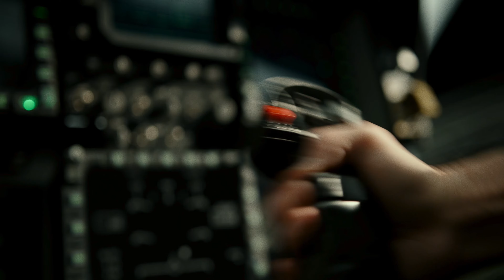Top Gun: Maverick - Official Trailer 4K Ultra (2021) Tom Cruise